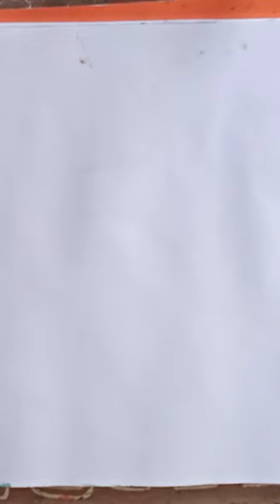how to drawing very easy painting with a mountain scenery with watercolor